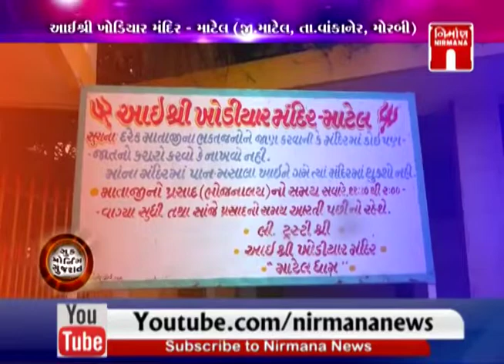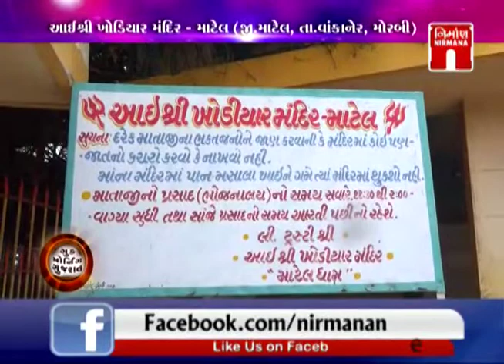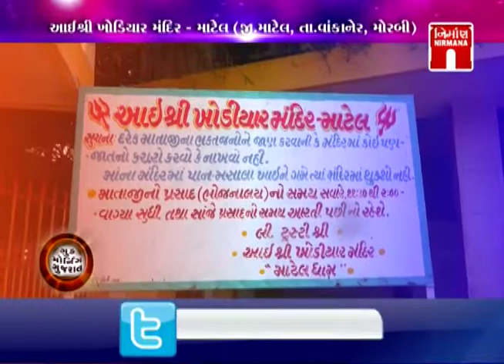Good Morning Gujarat | 27-August-2019 |આઈ શ્રી ખોડિયાર મંદિર,માટેલ | Nirmana News | GTPL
aai shri khodiyal mandir - matel